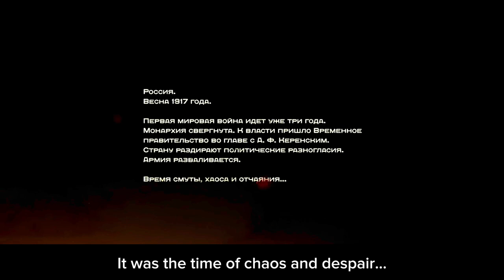Women’s Battalion of Death | Opening Scene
Plot: In the Spring of 1917, following the February Revolution, Russian troops fighting in the First World War are heavily demoralized. Military commanders decide to create a battalion of enthusiastic women volunteers, led by Maria Bochkareva. After basic military training, the women are sent to the front.

Movie: "Battalion" (2015) Russian War/Action Film or женский батальон (Women's Battalion) in Russian
TV Series